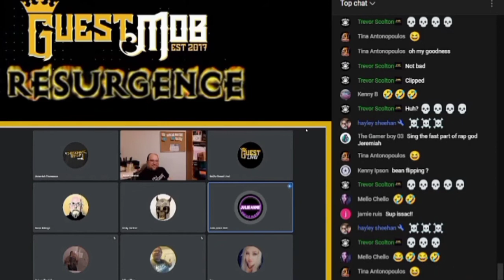Julieanne sings Brent Nipples are so Amazing